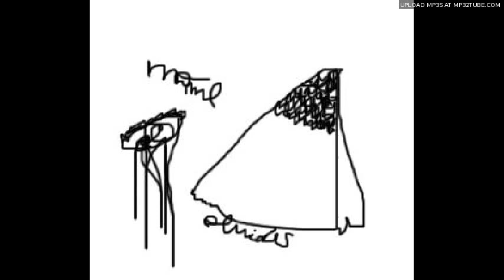No Me Olvides - Quisiera Morir El Sábado Que Viene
DEMO 2010
Screamo
Argentina

 LETRA:
no existe un todo que no sea la  nada
esto no es solo un vos y yo
vos sos mi simon de beauvoir